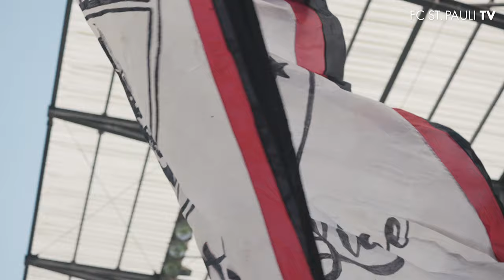Close-Up: FC St. Pauli - Karlsruher SC (34. Spieltag)